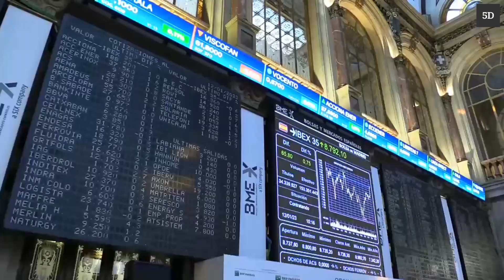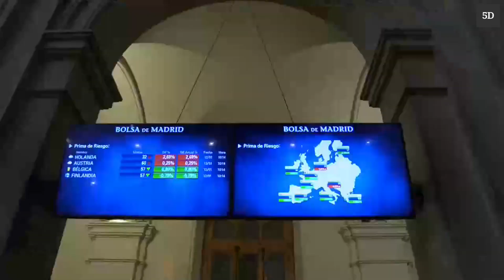El Ibex va a por los 8.800 puntos con el IPC de EE UU en el punto de mira